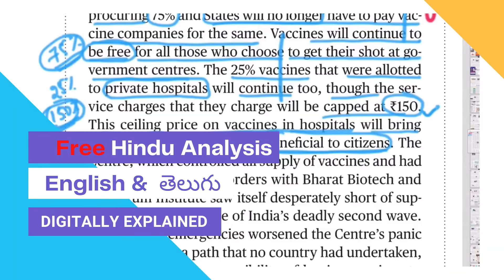Inter with IAS and Degree with IAS I Admission Open I Limited seats